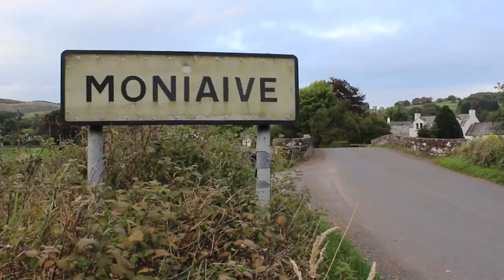Carpenter And May - Back To Scotland!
2018 Tour. Visit CarpenterAndMayBand.com for more info. Hope to See You Soon!